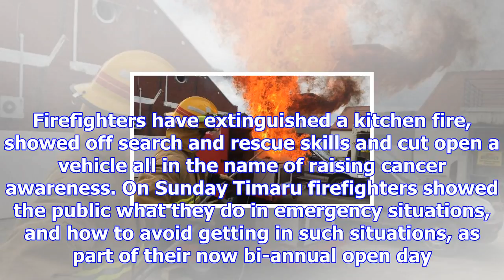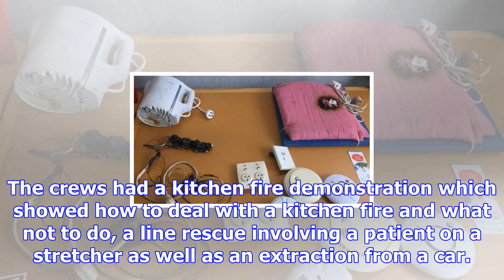Firefighters show off their skills for timaru cancer fundraiser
RYAN DUNLOP Last updated 13:04, November 12 2017 Timaru firefighters demonstrated how best to handle...